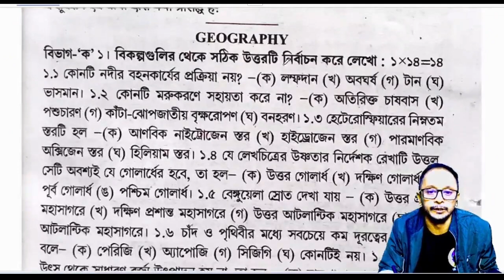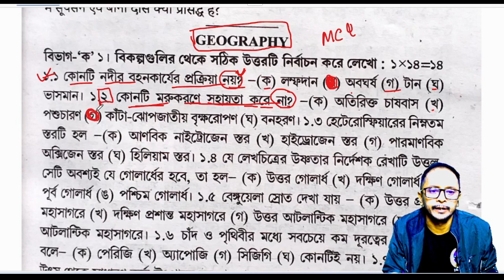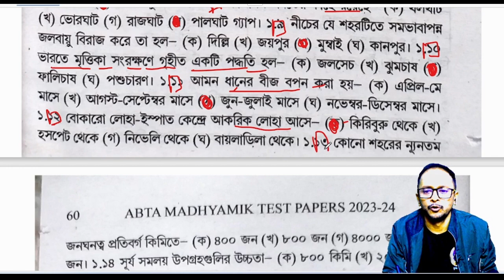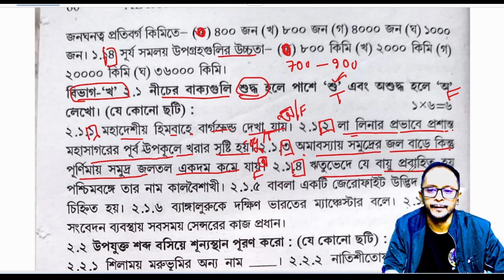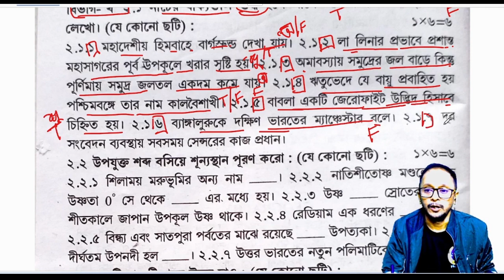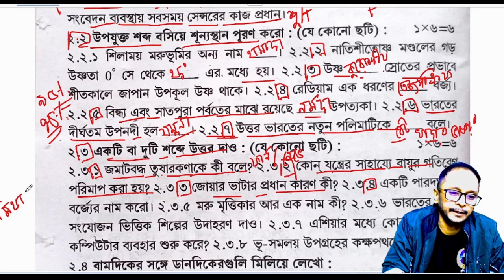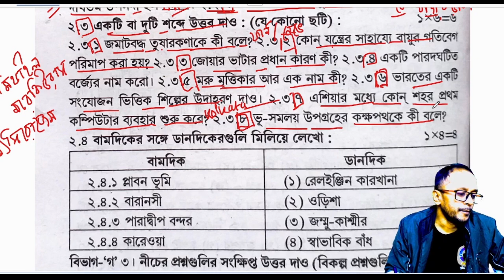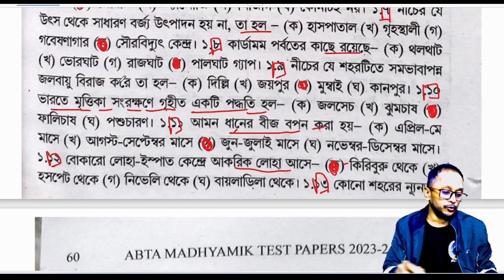উচ্চ মাধ্যমিক ভূগোল ABTA টেস্ট পেপার পেজ-৫৯ সমাধান ২০২৪/madhyamik 2024 abta test paper page 59#wbbse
wbbse madhyamik exam preparation 2024/how to study for madhyamik 2024/ABTA,WBTA Test paper solve `
wbbse madhyamik exam preparation 2024
madhyamik 2024 abta test paper page 59,
Abta geography page 59
abta test paper geography page 59
abta test paper 2024 geography page 59
how to prepare for madhyamik exam 2024
how to study for madhyamik 2024
how to study for hs exam 2024
madhyamik exam 2024 suggestion
preparation for madhyamik 2024
class 8 syllabus 2023 west bengal board
class 10 final preparation 2024
class 10 study plan 2024
class 10 study plan 2023-24
class 10 2023 to 2024 strategy
class 10 roadmap 2023-24
class x ncert syllabus 2023-24
class 10 2023 to 2024 syllabus pw
class 10 maths revised syllabus 2023-24
class 10 maths 2023-24 syllabus
class 10 maths rationalised syllabus 2023-24
2024 syllabus class 10 icse
ssc 2024 syllabus update
class 10 maths chapter 2023 to 2024
class 10 maths new syllabus 2024
10th new syllabus 2023 to 2024
class 10 chapter 1 maths 2023-24
class 10 2023 to 2024 preparation
class 10 strategy 2023-24 from august
2023-24 syllabus class 10 maths
2023 24 syllabus class 10
2023-24 batch class 10
class 10 map syllabus 2023-24
class 10 revised syllabus 2023-24
10th syllabus 2023-24 math
class 10 updated syllabus 2023-24 geogaphy
5.2 ques 5 class 10
5.2 5 class 10
ch 5 maths class 10 2024
7.2 ques 7 class 10
7 class math 1.5 new book
10 class 7 chapter 7.2
5.2 ques 7 class 10
7.2 7 class 10
class 8 new syllabus 2024
class 8 new book 2080 math
abta mzdhyamik test paper 2024 geography page 59